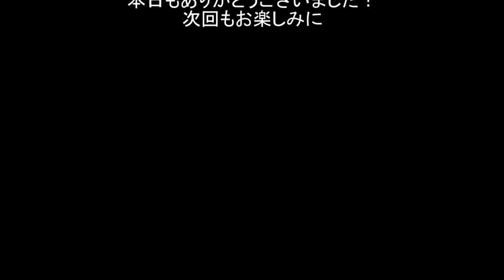"MAKITA 18V マキタ インパクト ジャンク購入！ニコイチ禁断の大技に挑戦！クリーニング＆修理の奇跡の動画！底辺ジャンク修理の闘いからの完成！必見！なんとか完成編【ジャンクシリーズ！VOL9】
MAKITA　マキタ　１８Ｖ　インパクト　ジャンクで購入！
前編では不可能と思われた・・・
ニコイチっていう禁断の大技！
クリーニングと修理の動画です！
しかしジャンクがジャンクでした・・・
ジャンク修理の底辺です・・・
しかしながらバイブスで完成に至りました！
見てやってください！